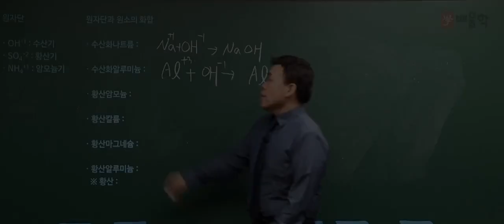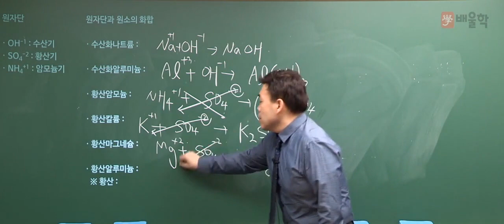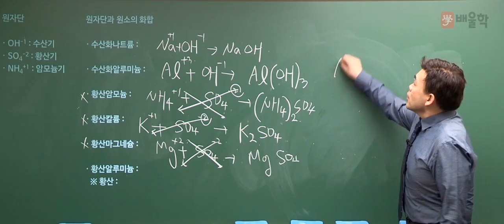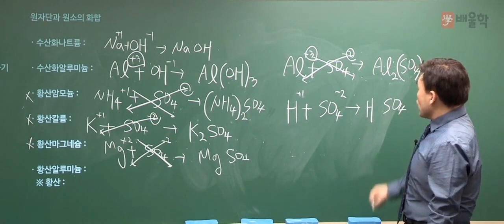[위험물산업기사] 기초화학 특강 05 원자단과 원소의 화합 - 여승훈 교수님